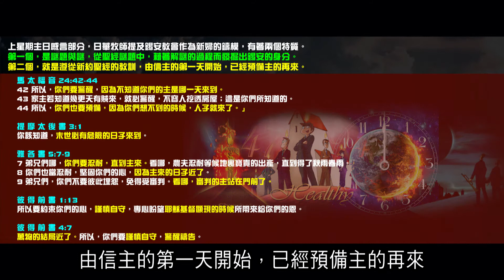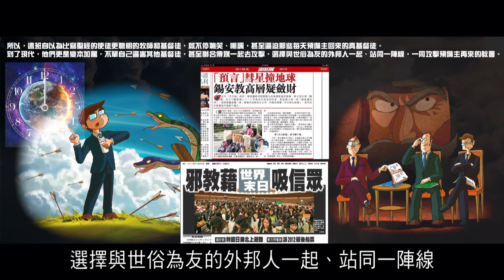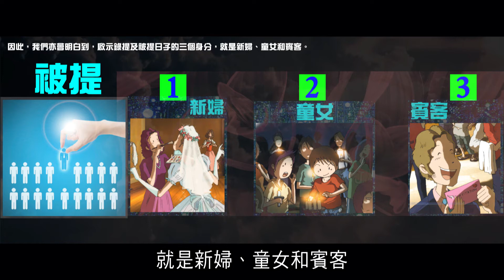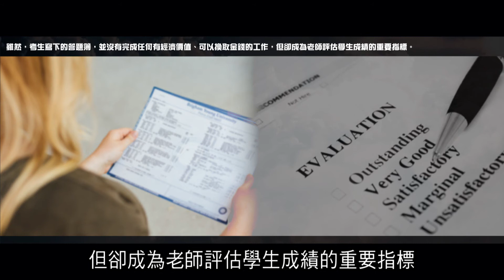2012 榮耀盼望 Vol.369 「預備主再來」成為基督徒必經的美麗誤會